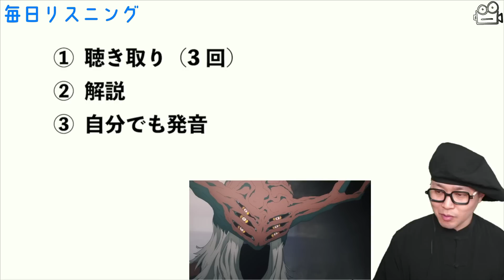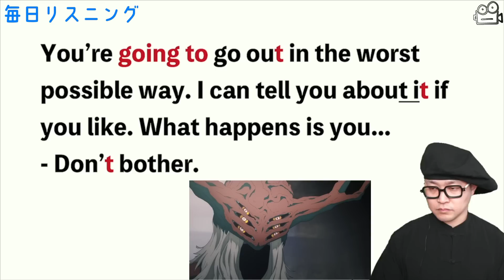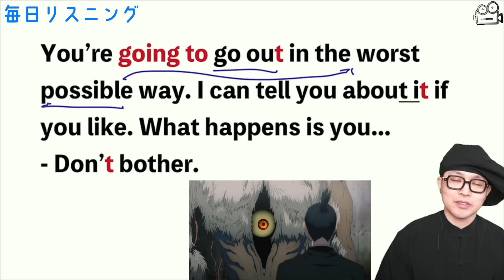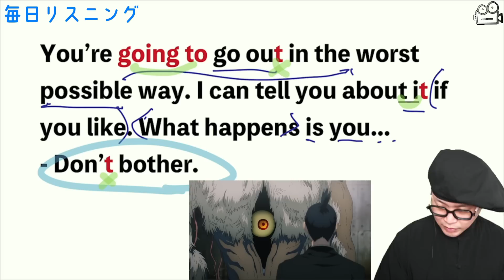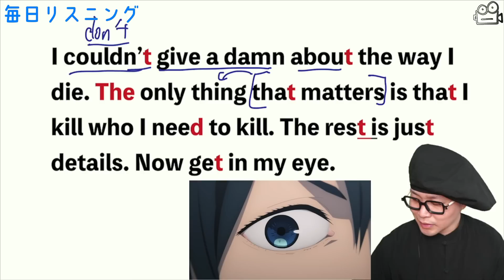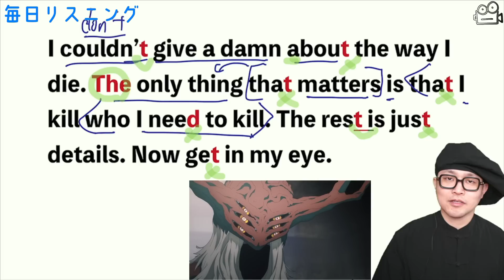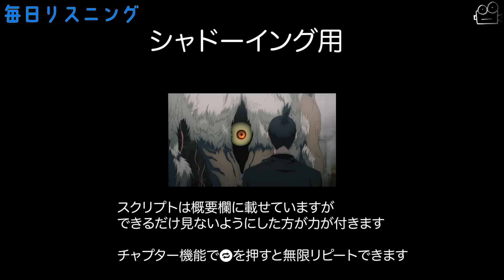【アニメで英語】チェンソーマン「自分の死に方には興味ない」アキ・未来の悪魔【ネイティブ英語が聞き取れる】【英文法・英会話】【毎日リスニング#142】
2. This video modifies an original work by adding texts to the work.
3. This video borrows very small bits of material from original work.

©️「チェンソーマン」藤本タツキ／集英社・MAPPA

※スクリプトが無いので自分で聞き取って作成しています。どこかおかしい箇所があればご指摘ください。

岡崎修平（英語講師）
1988年10月1日、福岡生まれ福岡育ち。

▽出講歴
駿台予備学校、東進ハイスクール（夏期・冬期合宿）

▽資格
英検１級、TOEIC LR 970点

▽著書
・映画で英語を学ぶ本を複数執筆中

リスニングの基本はリスニング講座１〜７で学んでください↓

‹スクリプト›
You’re going to go out in the worst possible way. I can tell you about it if you like. What happens is you...
- Don’t bother.
I couldn’t give a damn about the way I die. The only thing that matters is that I kill who I need to kill. The rest is just details. Now get in my eye.

00:00 オープニング
00:31 聞き取り
01:40 解説1
03:52 解説2
07:31 リピーティング用
08:08 シャドーイング用
09:04 エンディング